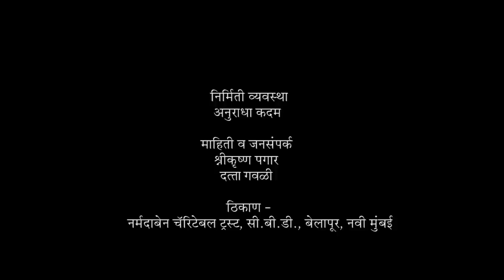BHAKIT MARATHI SHORT FILM. Director Ram Kadam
Director Ram Kadam

BHAKIT THE PREDICTION. (SYNOPSIS)

The story of this short film is based on the subject of generation gap as well as negligence of oldage people in which an astrologer tells a person about his fortune that everything whould happen with him that which happened with his father as a result of which the person become awakened of his mistake.

Direcor, Story, Screenplay, music by Ram Kadam
Produced by Sai Nirmal Production
Cinematography by prasana jadav
Cast : Rangrao Ghagre, Labhanjali Sawal, Tukaram Patil, Vikas Pawar.
Special thanks : Abinay Lagade, Mrs.Anuradha Kadam, Narmada Ben Charitable Trust, Cbd belapur, Navi Mumbai.